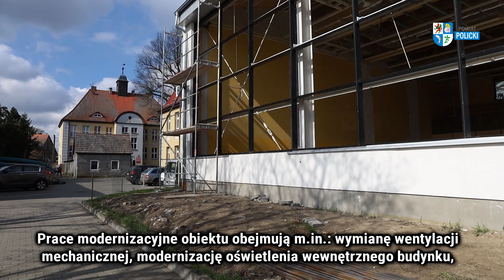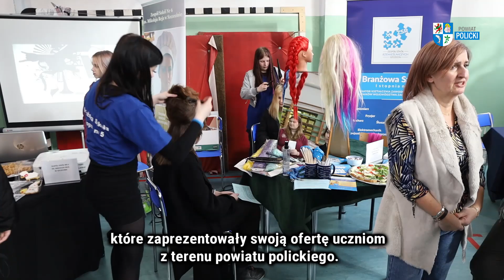Flesz Powiatu Polickiego - 17.04.2023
W programie: trwa termomodernizacja hali sportowej MOW w Trzebieży, Powiat Policki zajął 18 miejsce w Ogólnopolskim Rankingu Powiatów, jak uzyskać odszkodowanie za uszkodzenie samochodu na drodze powiatowej, remont drogi Bartoszewo-Sławoszewo, konferencja "Autyzm od rzetelnej diagnozy po kompleksowe wsparcie", XX Targi Szkół Polic i Szczecina.

Program Flesz Powiatu Polickiego przygotowany przez Internetową Telewizję HB na zlecenie Starostwa Powiatowego w Policach.